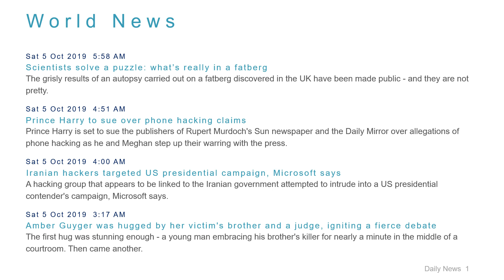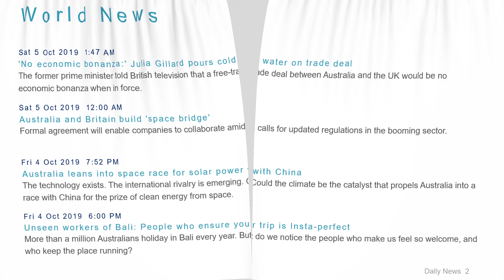World News Headlines for 5 Oct 2019 - 8 AM Edition